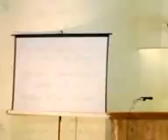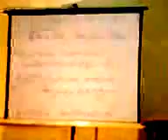J V Peter & Nirmala Peter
Evg:J V Peter & Nirmala Peter at IPC HEBRON KUMBANAD Church